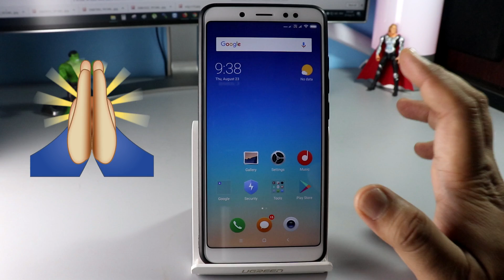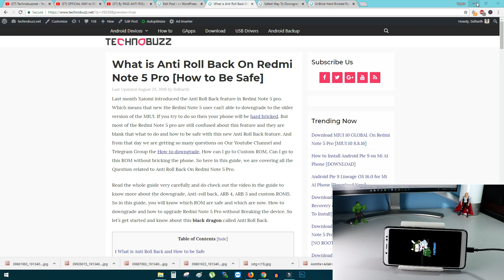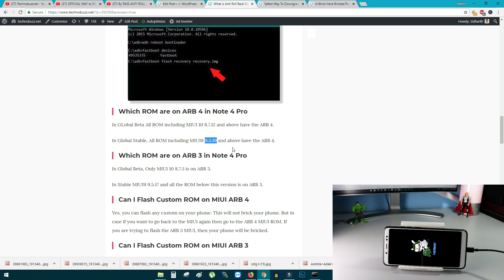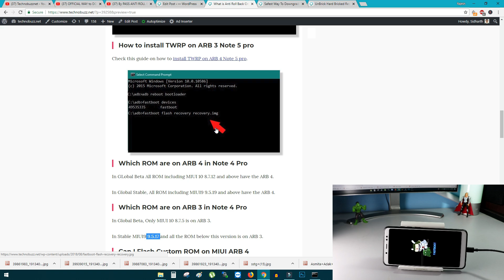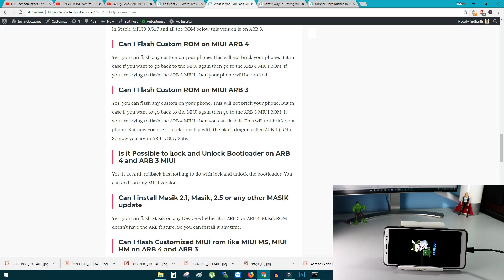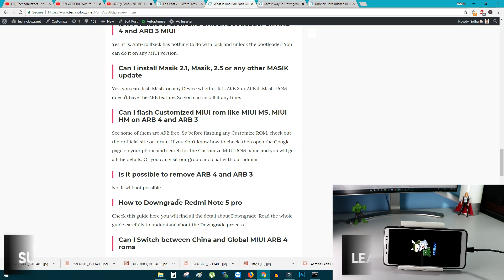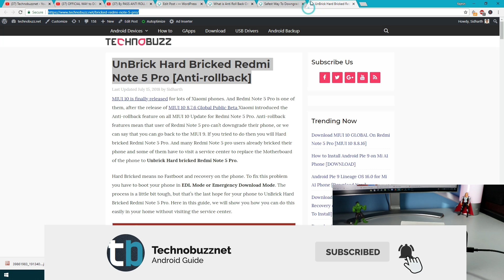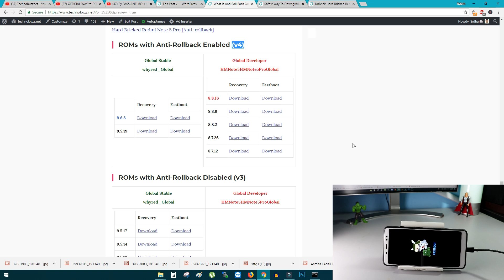What is ANTI ROLL BACK, How to Be SAFE | How to Check ARB 4, ARB 3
What is ANTI ROLL BACK, How to Be SAFE | How to Check ARB 4, ARB 3 On Redmi Note 5 Pro

Last month Xiaomi introduced the Anti Roll Back feature in Redmi Note 5 pro. Which means that new the Redmi Note 5 user can't able to downgrade to the older version of the MIUI. If you try to do so then your phone will be hard bricked.

MY GEAR :-